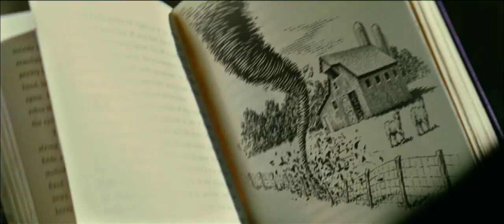Inkheart Trailer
Mo Folchart (Fraiser) drags his daughter Meggie (Bennet) all around the world completing his skilled work as a 'Book Doctor', otherwise known as a bookbinder. At their most recent home, an old enigmatic acquaintance of Mo's, named Dustfinger (Bettany), shows up and, in a very rare moment in their relationship, Mo talks to Dustfinger in private. All of a sudden, the next morning, Mo packs up and leaves with Meggie without telling her what is going on, a very strange thing in their relationship. They travel to Meggie's Great Aunt Eleanor's (Mirren) house to stay and Meggie finds herself, once again, surrounded by books (Eleanor is rich, and collects rare books. She calls them her children, and she has thousands of books in her library).

Then, one night, a bunch of thugs arrive at the house and kidnap Mo to take him to see Capricorn (Serkis), a cruel and evil dictator.

Meggie soon finds out that Mo has the ability to read characters out of books. The only drawback is that when he brings something out of a story, something must go back in to replace it. this is how Meggie lost her mother, Theresa (Guillory), when she replaced Capricorn, Basta, and Dustfinger, characters from the book Inkheart.

Determined to get Mo back, Meggie sets out with Eleanor to Capricorn's village; however, within a short time of arriving there, both women are also abducted and locked up with Mo.

Dustfinger soon comes to the rescue and smuggles them out with a boy, named Farid (Gavron), who was read out of 'Arabian Nights'.

Now, the group of them must find a way to get another copy of Inkheart to send Capricorn and his thieves back into its pages and return Dustfinger to the home he misses so much.